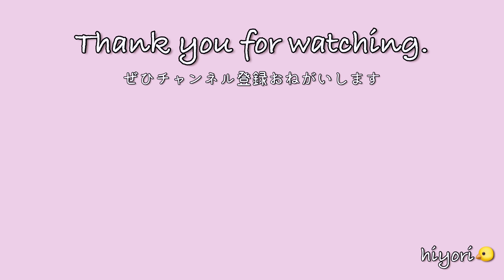【日本語】Feel Special / TWICE(트와이스)- Japanese lyric ver.- Acoustic covered by 奈良ひより【ギター弾き語り】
今回はリクエストも沢山頂いていた、TWICEちゃんの Feel Specialを日本語書いて歌いました！
すでに日本リリースされてある曲ですが、私なりに日本語を改めて書いてみました☺︎

楽しんで聞いていただけたら嬉しいです！

Vocal,Chorus,Video hiyori
Guiter hiyori
Editor hiyori
Recording,Mixing hiyori
Japanese lyrics hiyori

◇◆    Feel Special / TWICE
                              - Japanese lyric by hiyori - ◇◆

You make me feel special

どこに居ても ふと考えてしまうの
自分の居場所なんてどこにも ないんだって

でもその度に 気づかせてくれるんだ
君が言うその言葉が
Everything's alright
捨ててNobody そしてSomebody
特別になる

世界に押しつぶされても
言葉が私を刺しても
君と笑い合えばThat's what you do
Again, I feel special
何者にもなれなくても
誰にも気づかれなくても
君の声がすれば
I feel loved, I feel so special

まだ抜け出せずに ずっと向き合うのが怖い
全ての事が意味を失ったみたいで 私のせいで

その度に 暖かく 差し伸べてくれたその手
Everything's alright
特別になる

Uh, you make everything alright
日差しさえ 遮った日も
そう君だけShining light
That's what you do
必ず朝は来るの
I owe it to you
Because you make me feel

【 奈良ひより / Hiyori Nara / 나라히요리】

--奈良ひより再生リスト--

🌸Jpop cover album 絶賛配信中!!🌸

奈良ひより

秋田県鹿角市出身シンガーソングライター。
自身は右利きながらも左のレフティーギターを演奏する。
2013年に雑誌「ゼクシィ」の公式シンガーに大抜擢。
ぱぱぱぱ〜んというフレーズは皆さん１度は聞いたことがあるのではないでしょうか。
動画投稿アプリ"mix channel"では動画総再生回数280万回を突破。
これまでにUruやJY(元KARA 知英),佐々木彩夏(ももいろクローバーZ),富士葵など数々のアーティストのコーラスを担当している。